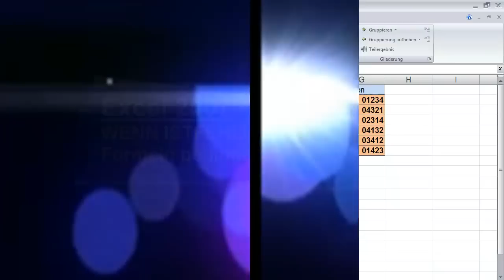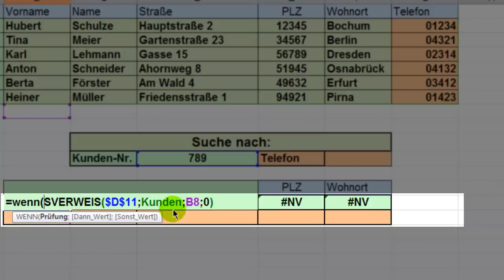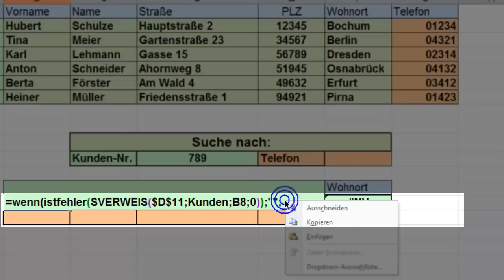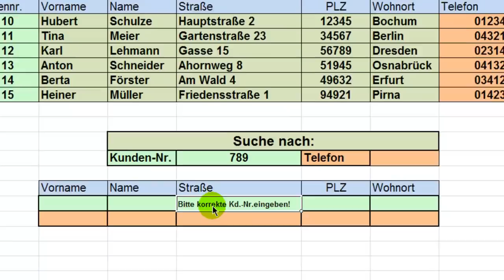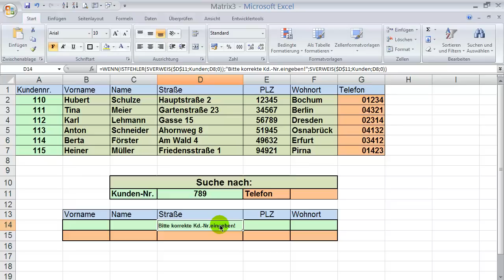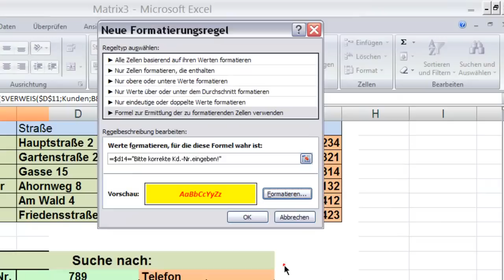EXCEL - WENN ISTFEHLER(): Meldung anzeigen lassen & Formeln bedingt formatieren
Fehlermeldungen unterdrücken, eigene Meldungen anzeigen lassen und bedingt formatieren.